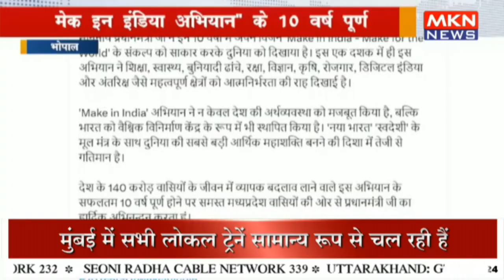" मेक इन इंडिया " अभियान के 10 वर्ष पूर्ण